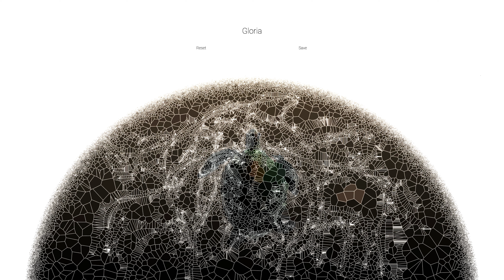'Gloria' Interactive Video Teaser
Interactive 'Gloria' (from Mass for the Endangered) teaser video made by Deborah Johnson/CandyStations with Louise Lessél. to engage with full interactive video and create your own!

Sacred creatures emerge and erode through a mouse and audio-responsive mosaic that evokes Byzantine patterns, stained glass motifs, and ancient rock formations. Users can click and drag to alter the rocky facets, simultaneously revealing and eroding the underlying animal forms. As the music fades, a final, ghostly image reveals all the marks made.

Save and share your creations to social media via the hashtag sksgloria. We will feature all creations in a gallery on Sarah's personal website.